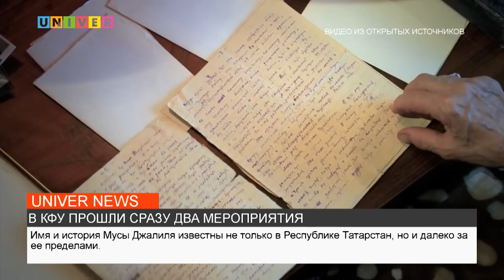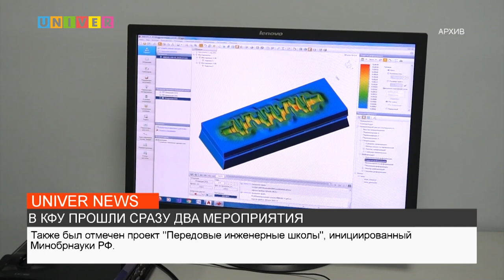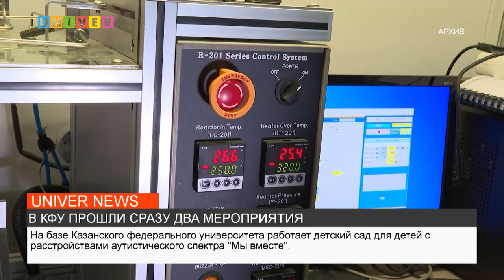КАК В КФУ ПРОШЛИ СРАЗУ ДВА МЕРОПРИЯТИЯ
В Казанском федеральном университете состоялось возложение цветов к бюсту Мусы Джалиля, а также заседание комитета Государственного Совета Республики Татарстан по образованию, культуре, науке и национальным вопросам. О том, как прошли эти два мероприятия и какие вопросы были затронуты на заседании, узнаете в сюжете Аделины Абдрахмановой.